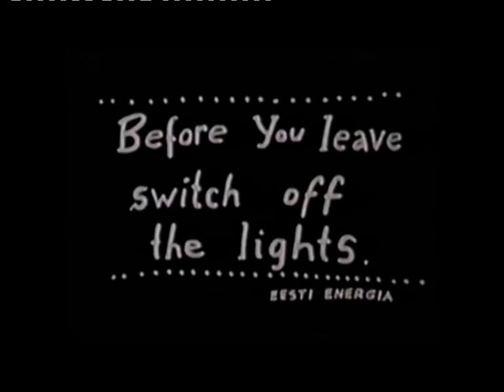The Best Television Advert of All Time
Classic Russian TV ad from the late 1980s